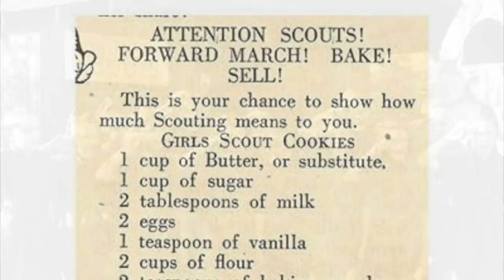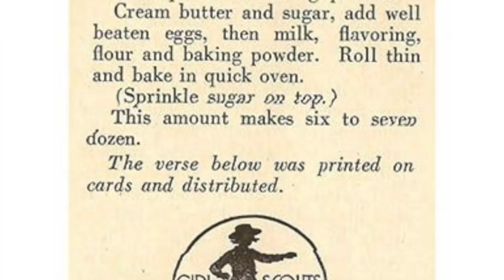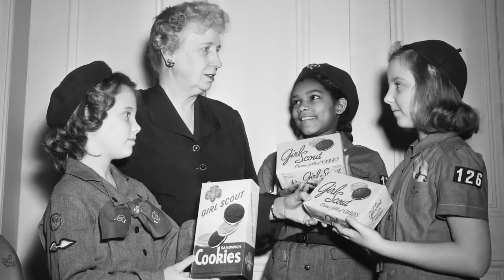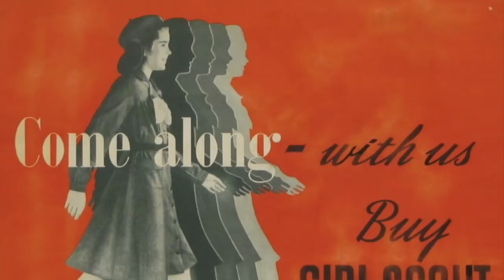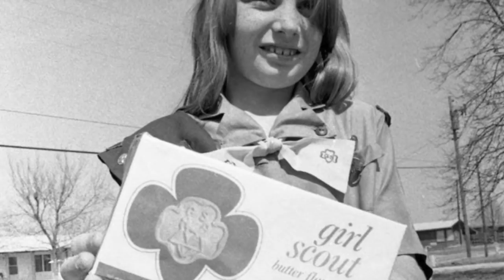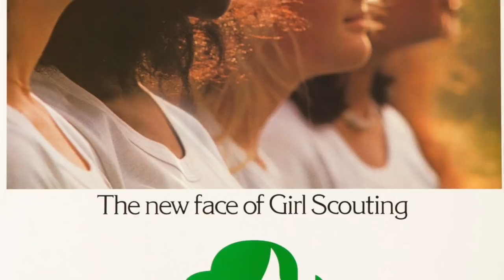GIRL SCOUT COOKIES - Life in America